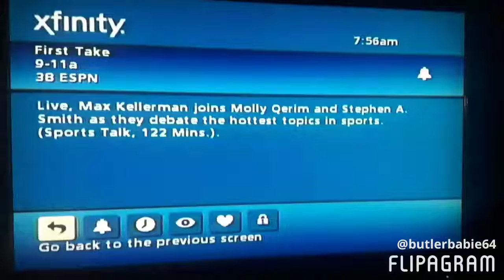I Watched First Take On 10/26/17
♫(Daniel Powter - Bad Day )
created using @flipagram